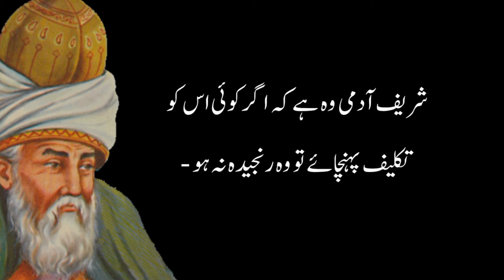Tumhary Dil Ka Baar Baar Tootna Iss Baat | Maulana Rumi Quotes | Best Motivational Quotes